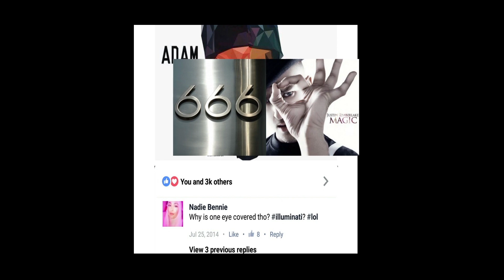ILLUMINATI EXPOSED Adam saleh & Slimmofication in the illuminati PROOF 2018!